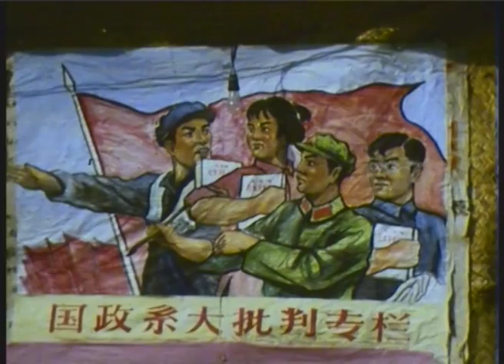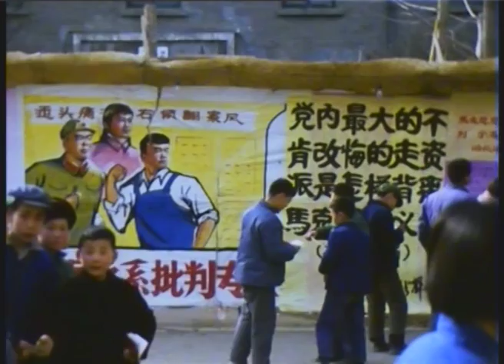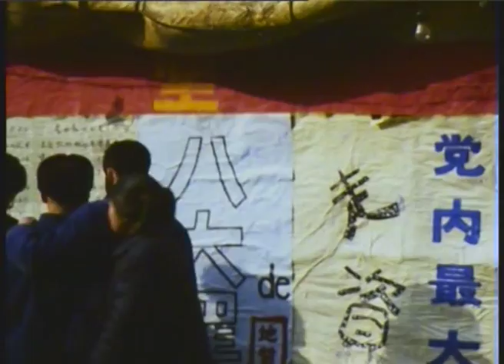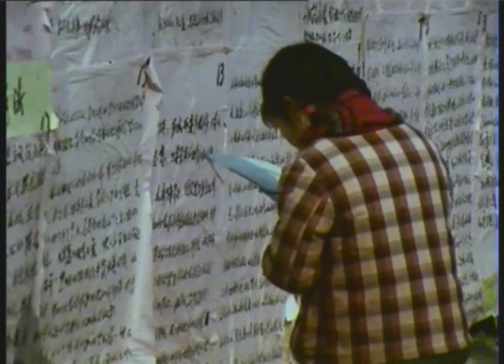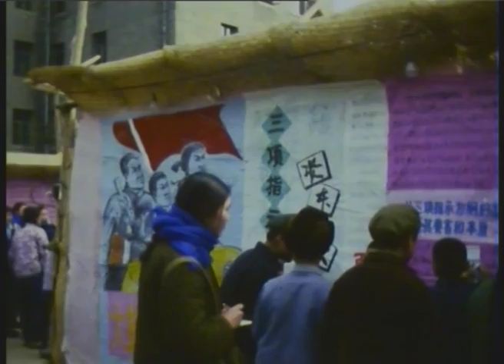China 1976: Anti-Deng Campaign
Filmed by Martin Krott: After the Tiananmen protests in April 1976, Vice Premier Deng Xiaoping, rehabilitated just three years earlier, fell in disgrace again. In a nation-wide campaign he was branded  the mastermind behind the attacks on radical Maoists during the mourning for the decesased Zhou Enlai. Deng was put under house arrest again, and severely attacked - at first without mentioning his name - as a "capitalist-roader" and public enemy. At Peking University temporary wooden walls were put up for dazibao where students and teachers should criticise Deng. Austrian exchange student Martin Krott filmed some footage from this orchestrated campaign against "right-leaning elements" on the campus.